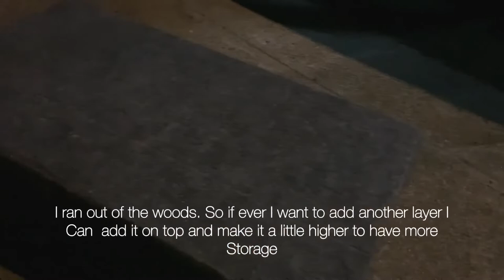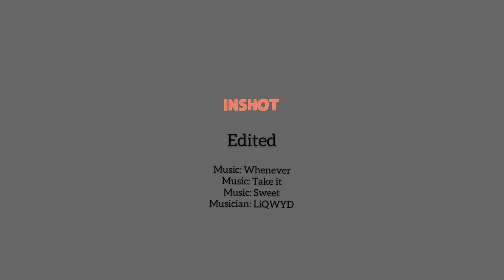Ram Promaster Van Build| VAN CONVERSION 14| apartment moving out/van update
A film by Keeping Up With Maso
Edited through Inshot App

Musician: LiQWYD